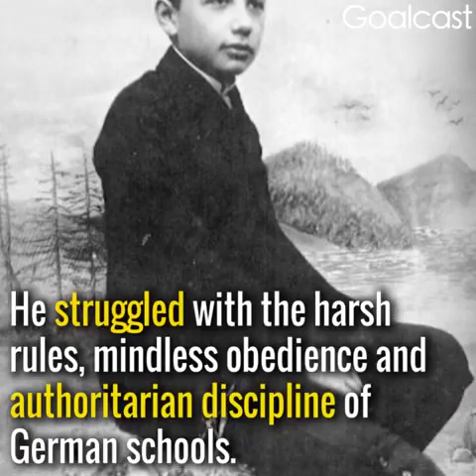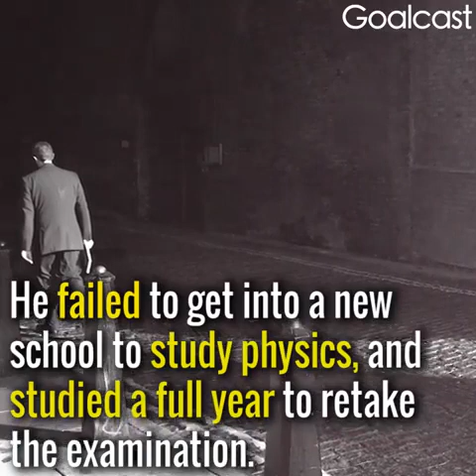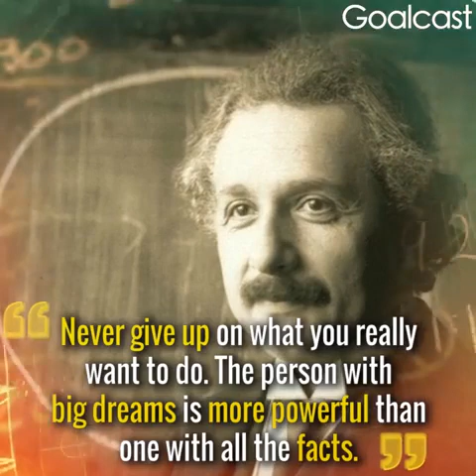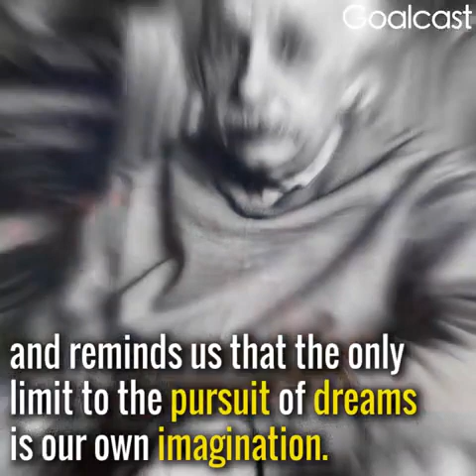Albert Einstein: Rebel, Failure, Genius| Imagine Your Destiny| Life Stories.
Imagine Your Destiny.

Albert Einstein was a German-born theoretical physicist who developed the theory of relativity, one of the two pillars of modern physics. His work is also known for its influence on the philosophy of science.

Albert Einstein, (born March 14, 1879, Ulm, Württemberg, Germany—died April 18, 1955, Princeton, New Jersey, U.S.), German-born physicist who developed the special and general theories of relativity and won the Nobel Prize for Physics in 1921 for his explanation of the photoelectric effect.